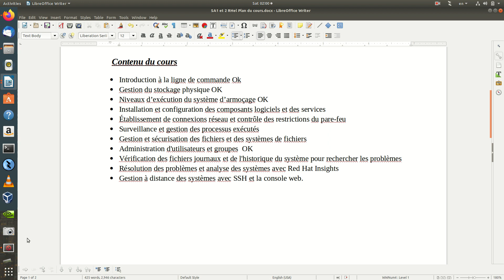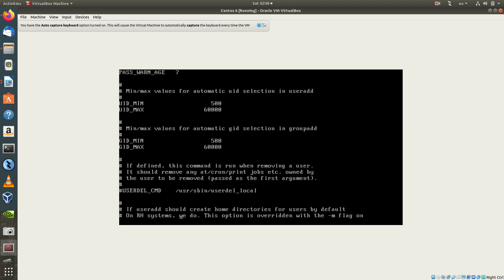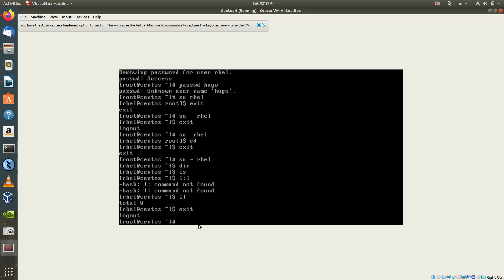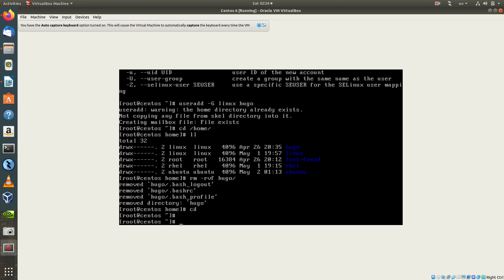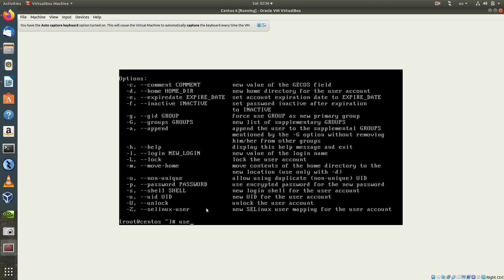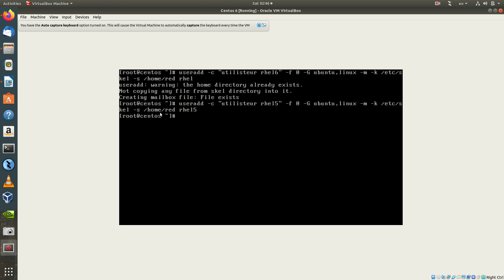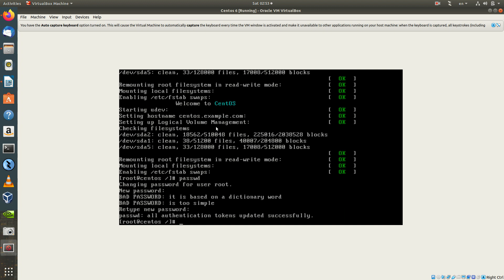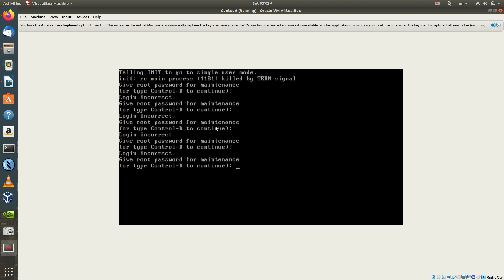Administration d'utilisateur et Groupe et Sécuriser Init 1.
Comment gérer les utilisateurs et groupes en suite sécuriser votre compte root dans le mode de dépannage.